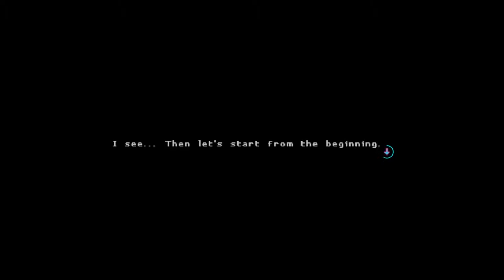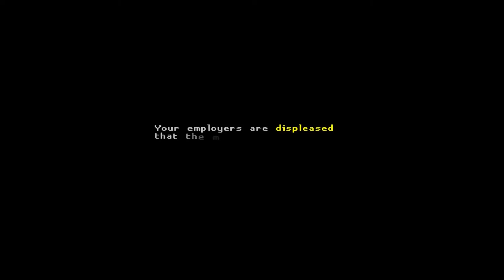Pixel Pixel Macera| Katana ZERO #1